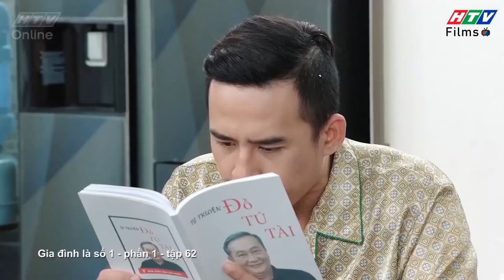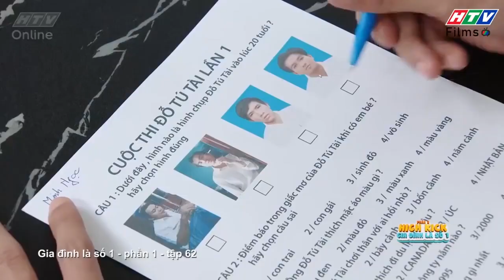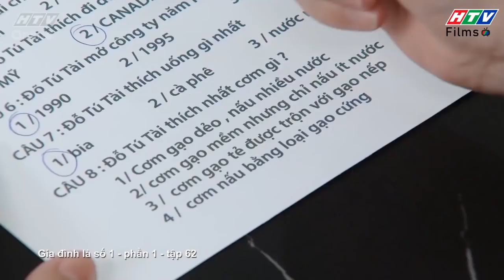Gia đình là số 1 Phần 2 | Ai là người hiểu ông ngoại Lam Chi nhất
00:00 Đón xem Tạp Hóa Năm Châu
02:00 Đón xem Mẹ Trùm
04:00 Đón xem Gia Đình Là Số 1 Phần 2
06:00 Đón xem Bánh Mì Ông Màu Phần 2
08:00 Đón xem Tạp Hóa Năm Châu